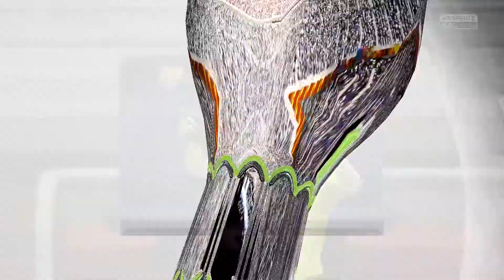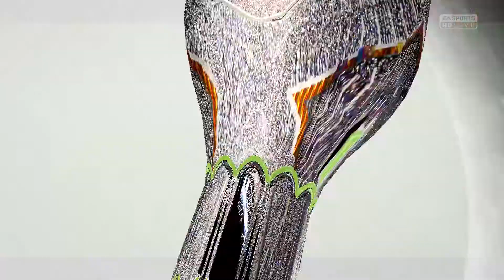Let's Play Fifa 15 Spielerkarriere #133 - Anders als erwartet [Full HD | Deutsch]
Hallo Freunde der gepflegten Unterhaltung.